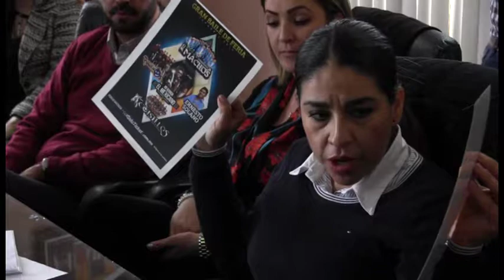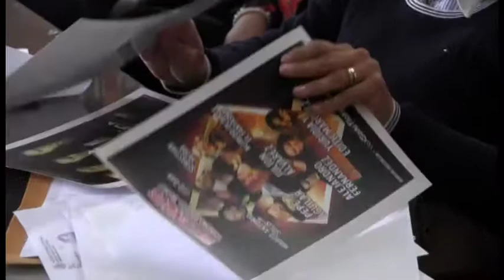2018 11 20 Espectáculos y Festividades Cívicas #5